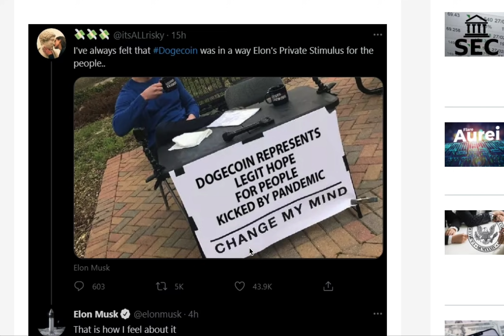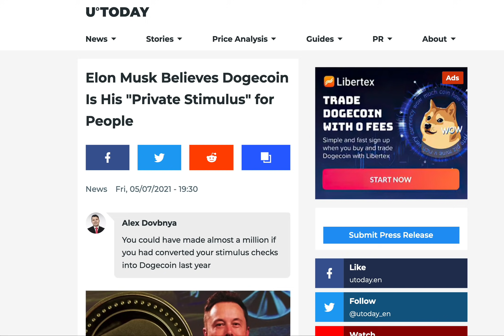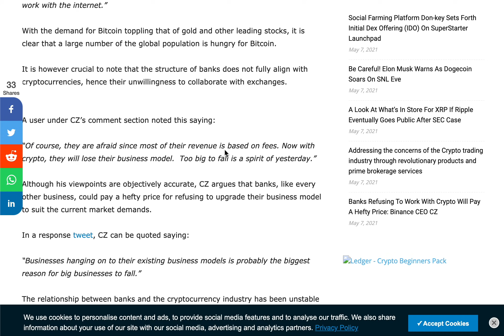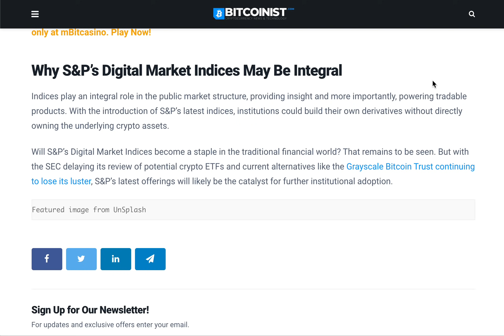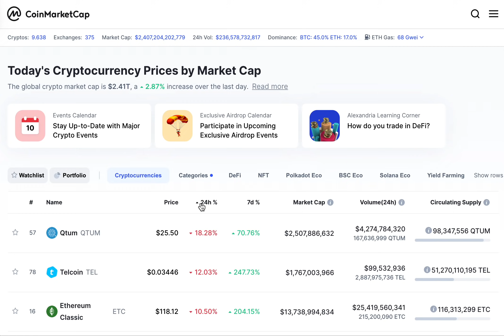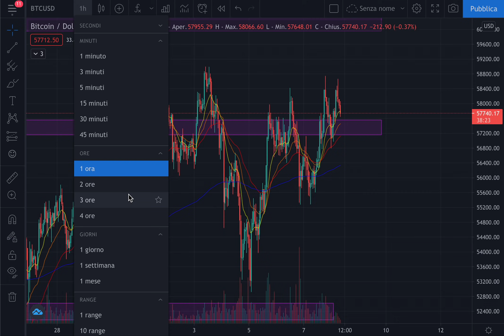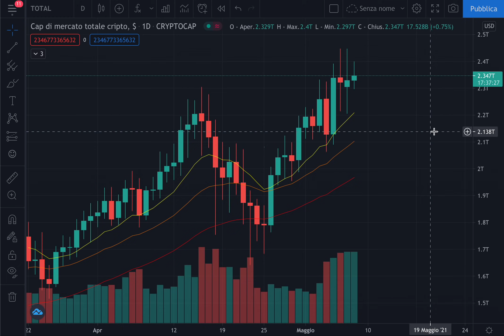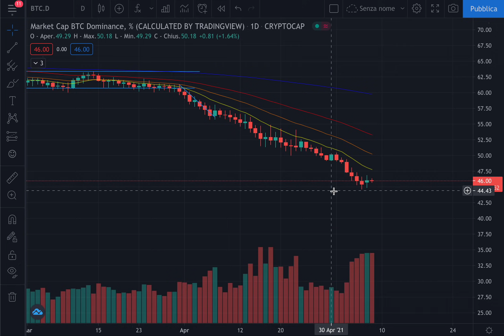☕️😨 FORTE VOLATILITÀ IN ARRIVO?! 😨☕️ MORNING with CRYPTO: BITCOIN / ALTCOINS // Recap [08/05/2021]